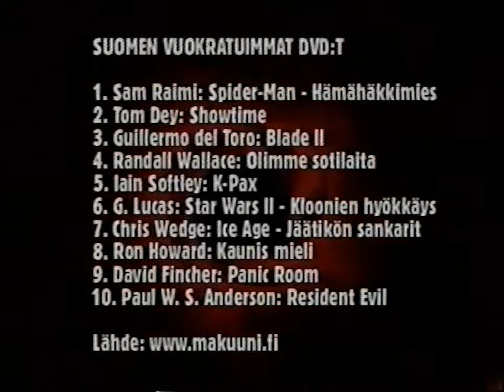Damage - Star Wars: Episodi II - Kloonien hyökkäys - DVD-arvostelu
MoonTV:n DVD-arvosteluohjelma Damagen arvio Star Wars: Episodi II - Kloonien hyökkäys -DVD:stä.
11.2002